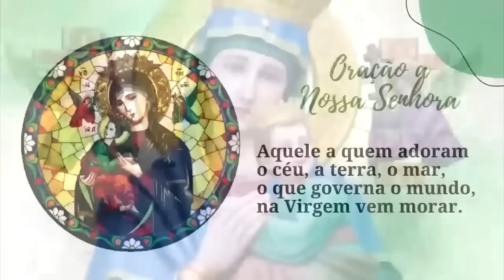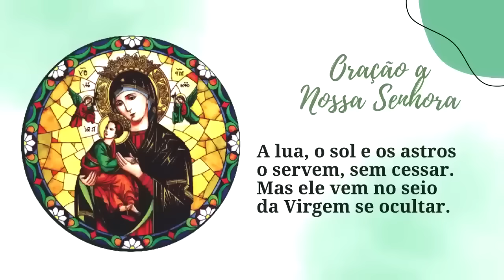ORAÇÃO BOA NOITE NOSSA SENHORA SEGUNDA FEIRA PADRE LÚCIO CESQUIN